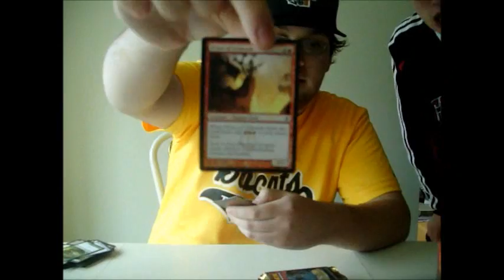Unboxing New Phyrexia Fackpack w/ style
Unboxing a fatpack while jamming to some beats. Enjoy, rate, comment and sub.